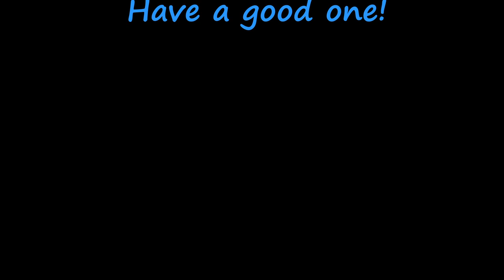J S Bach Switched On Art of Fugue BWV 1080 Co 08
Hey there!

Thought I'd try making another video, since it's been a while between uploads.
Don't worry, your patience will be rewarded.
I've got my eye on a cheaper alternative to a special synthesizer that I've wanted for years, (Prophet 600), and I'm happy to announce I will be investing in a Behringer PRO-800 synthesizer later this year, as it will allow me to not only make more dynamic sounds, but also have a hardware synth that's polyphonic!

Thank you all for the support you've given me so far, since I'm only doing posting my music for people to hear and not for the likes and subscribers, although they are still nice to have regardless ;)

P.S. - This project was made in a style similar to the works of Daniel Philip Stotz, since it's my absolute favorite style of synthesized classical music!